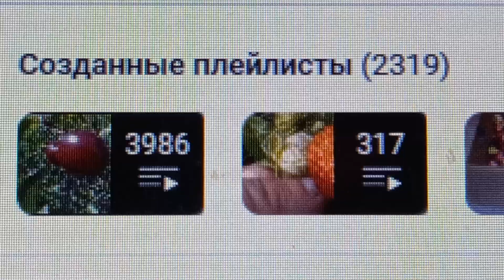2 319 плейлистов создано на моём канале на утро 15-ого Августа 2024 года